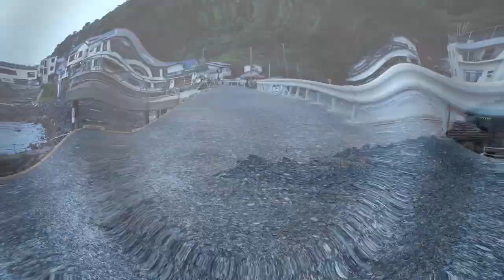My First Time Scuba Diving in JAPAN - Cats, Fish and a BIG Turtle?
In todays video as a Japan explorer, exploring from land and sea and discovering what lies beneath the waters of Kawana beach off the Izu peninsula. Shot this on my DJI Air 2s and mixed with footage from my Dive instructor. What a great experience to reconnect to the ocean.

I now create on land, air and sea... Let's Go!

今日のビデオでは、陸と海から探検し、伊豆半島沖の川奈ビーチの海底にあるものを発見しました。DJI Air 2sで撮影し、私のダイビングインストラクターからの映像をミックスしています。海とのつながりを再認識できる素晴らしい体験でした。

私は今、陸、空、海で制作している...。レッツゴー!

Enjoying the Music in My Videos?
Create an awesome video with the best Music and SFX
GET 2 extra months FREE when you sign up. Thank You

Get $50 Discount now

I get most of my gear from Amazon and if you use these links it helps me out to make more videos. Thank You

DIVING GEAR
Wet Suit top
Wet Suit bottom
Tusa BCD
Aqua Lung Calypso Regulator

CAMERA GEAR
DJI Action 2 Camera
DJI Air 2s

Star Night by Wonderland